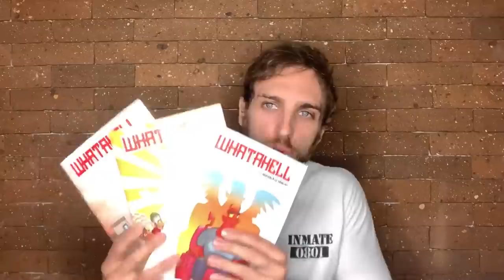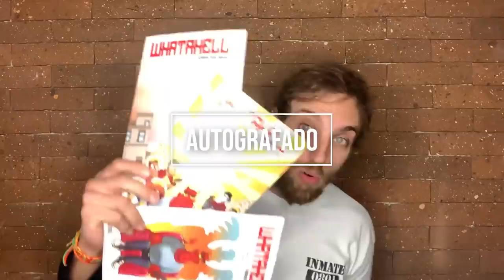Léo Lins - DESCOBRI QUE SOU FASCISTA E COMUNISTA!!